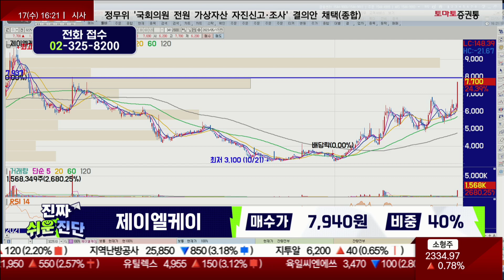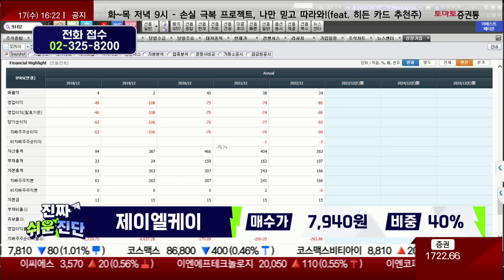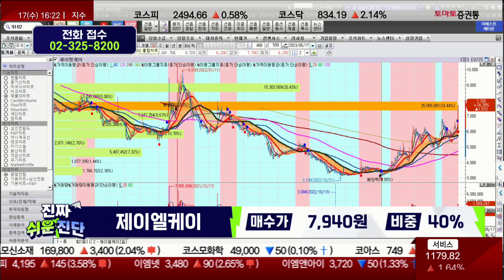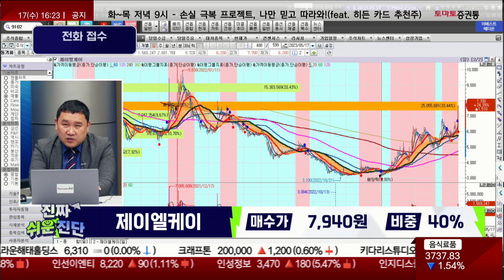5년 연속 적자 기업, 매출 규모 적아 / 제이엘케이(322510) / [김민준 전문가_진짜 쉬운 진단]